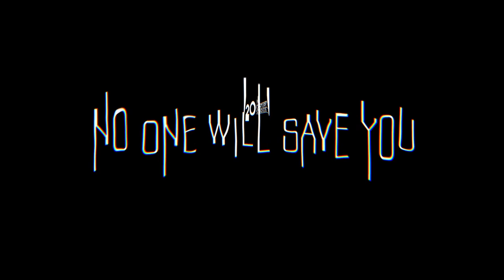NO ONE WILL SAVE YOU Official Trailer (2023)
An exiled anxiety-ridden homebody must battle an alien who's found its way into her home.